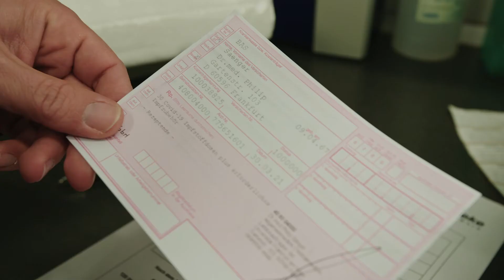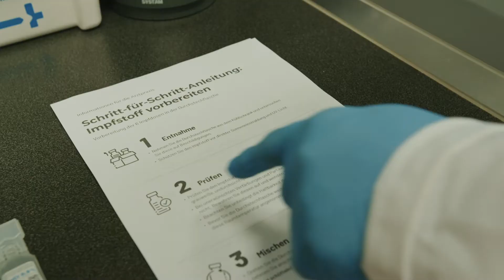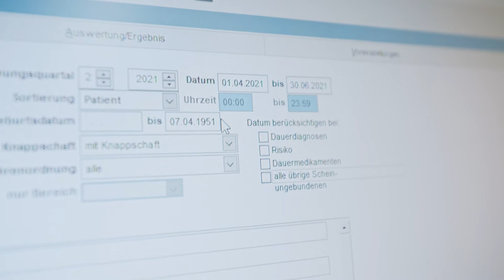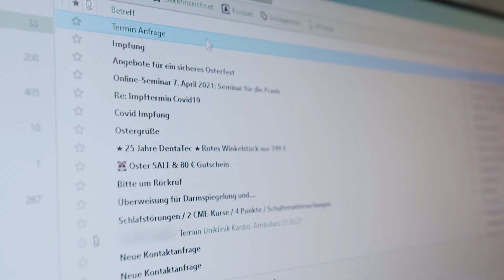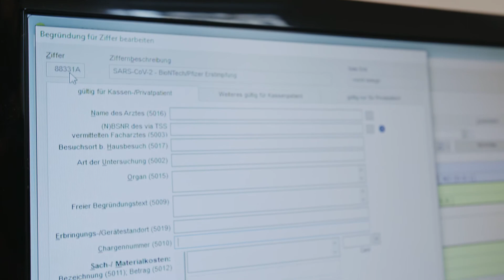Corona-Impfung beim Hausarzt: Wie war der erste Tag in der Praxis und was muss ein Arzt beachten?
Die Impfungen gegen das Coronavirus Sars-CoV-2 bei Hausärzten sind gestartet. Medical Tribune hat eine Praxis bei den ersten Immunisierungen mit der Kamera begleitet. Das Video gibt hilfreiche Tipps für die Organisation und den Ablauf der Corona-Impfung in Ihrer Praxis.